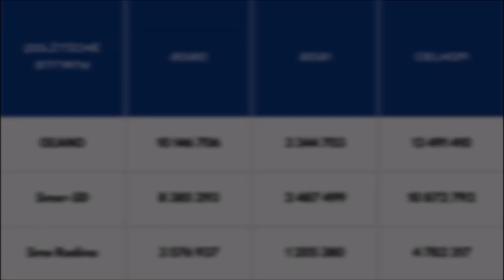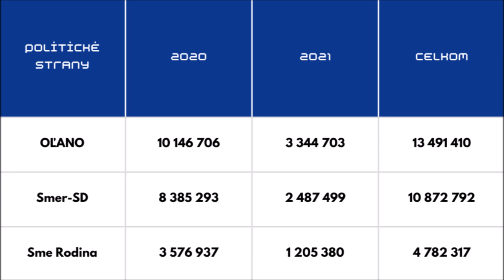INESS do UCHA #33: Politické strany nie sú zadarmo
Koľko peňazí od daňových poplatníkov dostanú po voľbách politické strany? Od parlamentných volieb v roku 2020 sa zo štátneho rozpočtu prerozdelilo 50,6 mil. eur na strany, ktoré získali vo voľbách viac ako 3% hlasov. Najviac dostala strana OĽANO - 13,5 mil. eur a najmenej Dobrá voľba - 1,3 mil. eur. Vypočujte si, ako funguje financovanie politických strán zo štátneho rozpočtu ako INESSdoUCHA od Juraja Fukatscha.